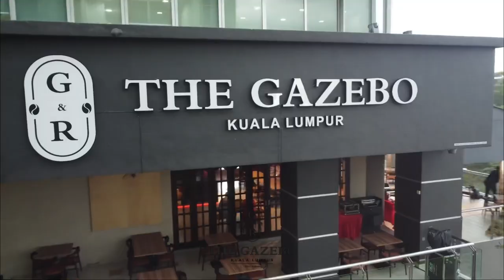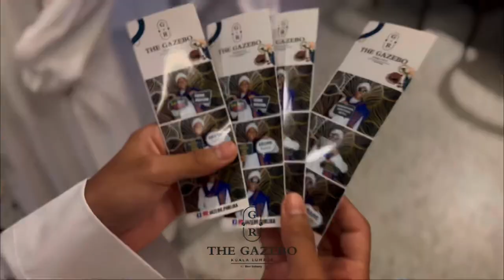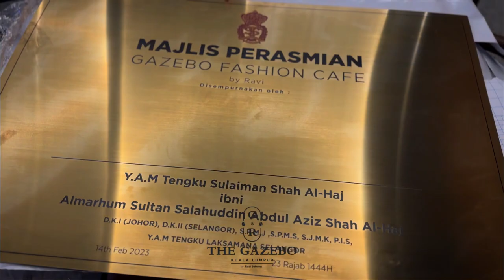Soft Launch The Gazebo KL by Y.A.M Tengku Sulaiman Shah Al-Haj